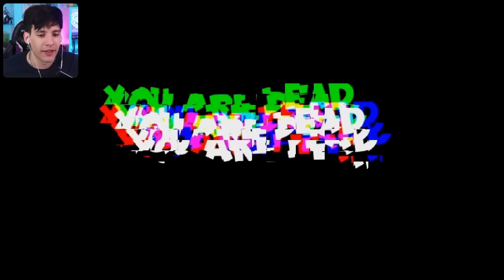AYUDA a este HAMSTER a cocinar "COMIDA EXTRAÑA" para sus amigos... | GO GO HAMSTER CHEF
Esto solo es un juego de un hamster imitando los juegos de N64.
¿Que podría salir mal?

mi micro
mi webcam
mis luces: